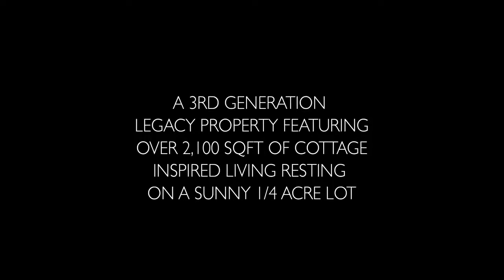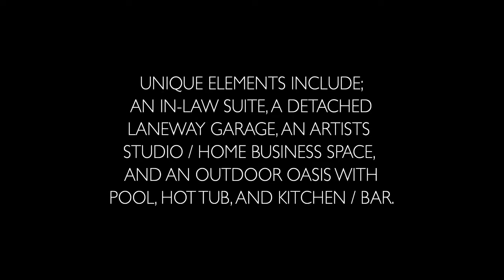225 Hoylake Road, Qualicum Beach, Vancouver Island home for sale.